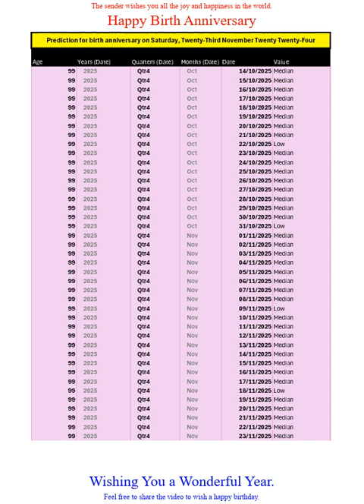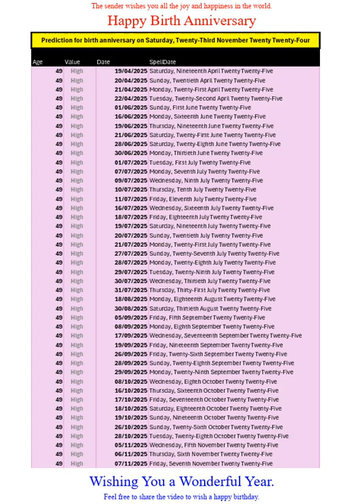Happy Birth Anniversary for Nov 2024